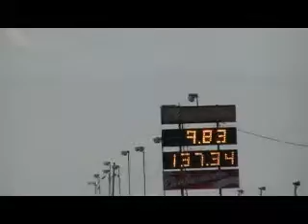S & T Qualifing ANRA Finals 10/10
anra finals 10/10